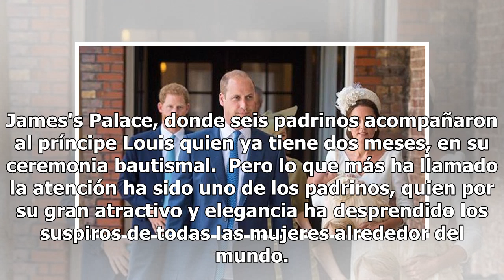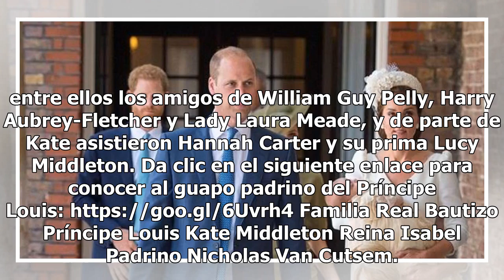El guapo padrino que robó suspiros en el bautizo del Príncipe Louis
Foto: Instagram @kensingtonroyal Su nombre es Nicholas Van Cutsem y es amigo cercano del Príncipe Carlos y sus hijos, William y Harry. El pasado lunes el príncipe Louis de Cambridge (el menor de los tres hijos de Kate y William) fue bautizado y a la ceremonia acudieron importantes miembros de la rea...